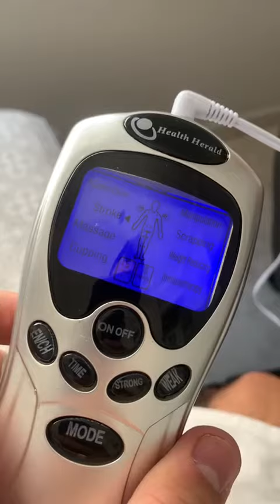APARELHO TENS PARA FISIOTERAPIA-Aprenda como funciona esse Aparelho de Massagem pra dores agudas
Aparelho Fisioterapia Massagem Eletrochoque Dor Muscular  passo a passo

Se você também quer trabalhar pela internet e não sabe como eu aprendi a criar uma renda  aqui  acesse esse link adquira seu curso rápido e já comece hoje a trabalhar na sala de casa

CURSO DE LIMPEZA DE PELE COM CERTIFICADO
COMPROU ,FEZ O CURSO ,COMEÇOU A TRABALHAR
Aprenda desde o básico até o avançado sobre limpeza de pele e torne-se uma profissional de sucesso!
Nesse curso 100% online você vai aprender o passo a passo de tudo que precisa saber para fazer uma limpeza de pele profissional e se destacar no mercado.